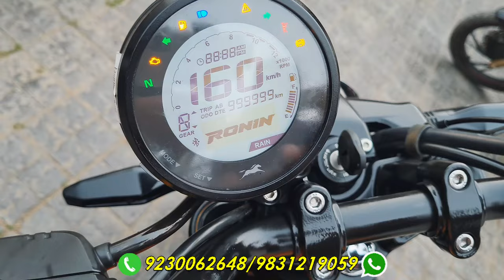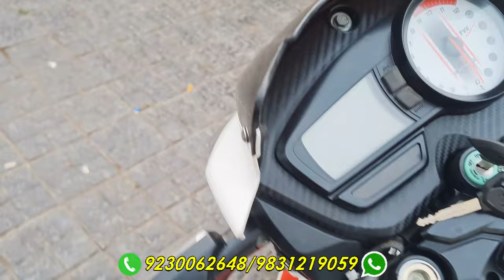রমজান মাসের কালেকশান। 🔥 🔥 TVS RONIN 🔥 🔥 |Only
PAN CARD
VOTER CARD
ADHAR CARD
ELECTRICITY BILL
BANK STATEMENT
CANCEL CHEQUE
1. Best Second-hand Bike Market in Kolkata
2. Used Bikes in Kolkata Starting From Rs 25000
3. Used Bike in Kolkata Only Rs 30000
4. All Company’s Bike And Scooty
5. Sports Bikes & Super Bikes at Cheapest Price
6. Cheap second-hand bike showroom in Kolkata
7. Best Used Bike Market in Kolkata 8. Used Premium Bikes in Kolkata
9. Second Hand Two Wheeler Market
10. Second Hand Two Wheeler Market in Howrah
11. Second Hand Two Wheeler Market Joka __________________________________________________________